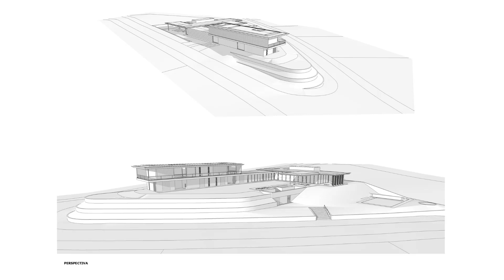House Design With A Privileged View Of The Sunset & Of The Permanent Preservation Area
This residence designed by Gálvez & Márton is located in a condominium in the countryside of São Paulo, on a triangular plot with a privileged view of the sunset and of the permanent preservation area.

The implementation is the factor that defines the initial project strategy. In this case, positioning the house at the highest possible point still keeps a good relation to the land movement, but paying attention to the solar incidence in the afternoon.

The leisure area faces north and also west, but on this side, it is protected by vertical pivoting brises that control the solar incidence. The pool defines the limit of the flat lawn as well as the end of the stone wall that, on three levels, stretches to the street below.

Six suites, two upstairs and four on the first floor. All with a view of the landscape, internal garden, and swimming pool. It is a two-story house that seeks to blend into the landscape through the use of stone, wood, glass, exposed concrete, and earthy and green tones.

The living and dining rooms are integrated with the veranda and the continuous gourmet one that overlooks the pool, allowing generous but cozy environments to receive friends and family, integrated with the garden and the view of the distant landscape.

A peculiar curiosity about this project is the fact that the master suite was the first room to have its position defined because of the view of the condominium chapel. The environments are visually integrated through glass panels and the "J" shape of the first floor in order to merge internal spaces, gardens, and landscapes.

Location: Brazil
Year: 2021
Lead Architect: Márton Gyuricza
Architecture Team: Márton Gyuricza, Lina Maeoca, Bianca Dall ́Ovo
Building Manager: CPA Engenharia
Structural Project: Projen Engenharia
Electrical / Hydraulic Project: Ramoska & Castellani
Landscape Project: Jardim Paulistano
Interiors: Carol Quintela Interiores